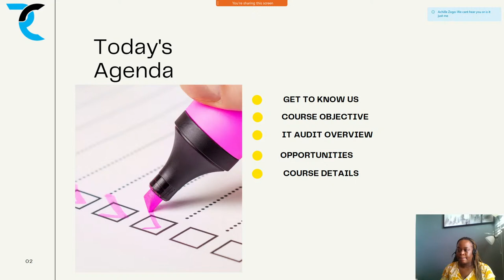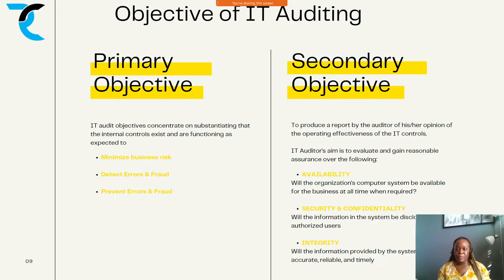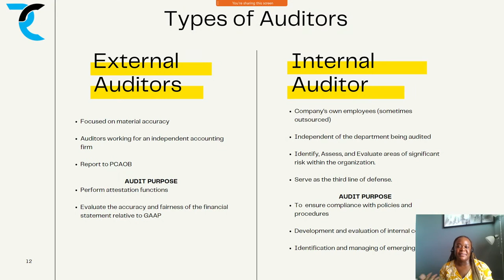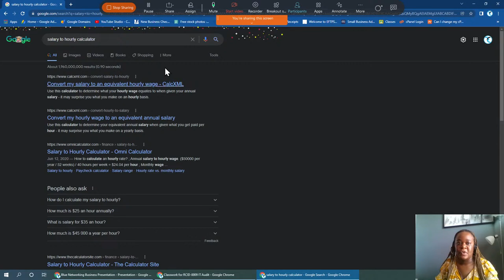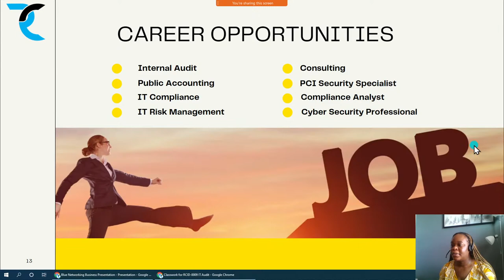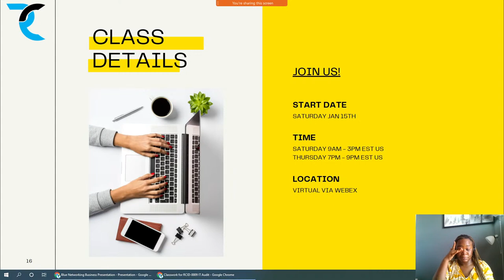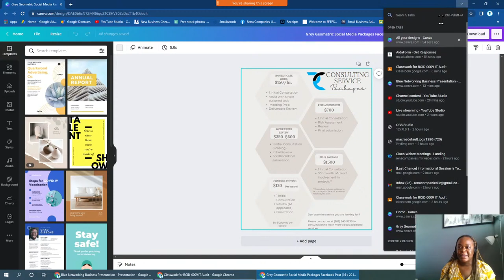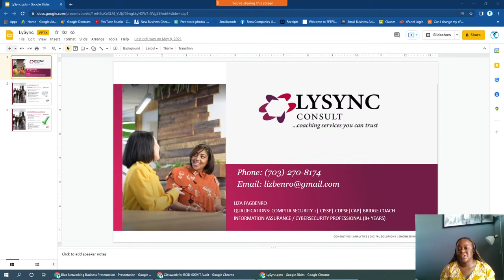IT Audit BootCamp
There are a lot of boot camps out there. If you want to know what sets us apart from the rest, be sure to join us for the live informational session, where Rebecca and Nana will cover in-depth details about the IT Audit Boot Camp.

If you have questions about the admissions process, virtual classroom experience, curriculum, support, now is the time to ask them. Join us for a Q&A session following the informational session and get the answers you need to take the next step on your educational journey